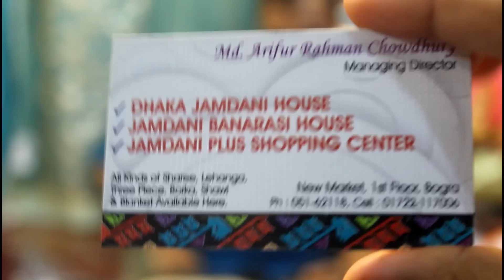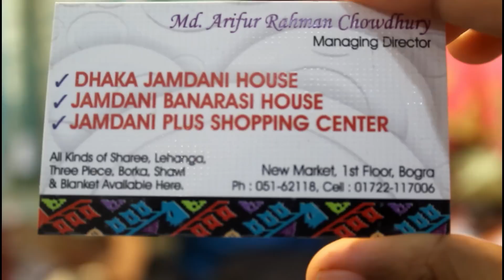World Class Original Pakisthani Lahenga.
DHAKA JAMDANI HOUSE,NEW MARKET,1st FLOOR,BOGURA.

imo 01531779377